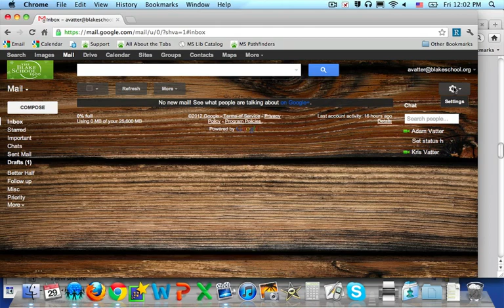Upload and enable your picture in Gmail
I can upload and enable "My picture"